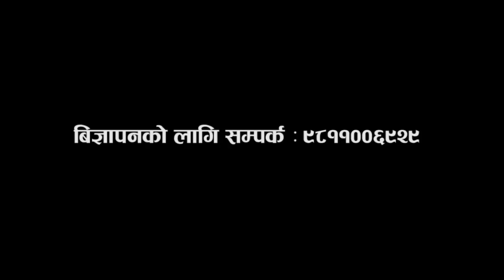अर्काको घरमा काम गर्न बसेर गाडी र चोर पक्रिने मेसिन बनाए ! १७ बर्षे नेपाली बैज्ञानिक- Pannalal BK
नेपालमै गाडी र चोर पकड्ने मिसिन बनाए ! १० कक्षामा पढ्ने भाईले संसार चकित पारे